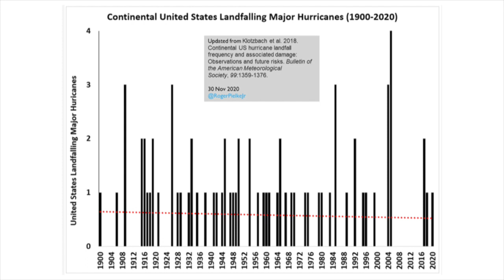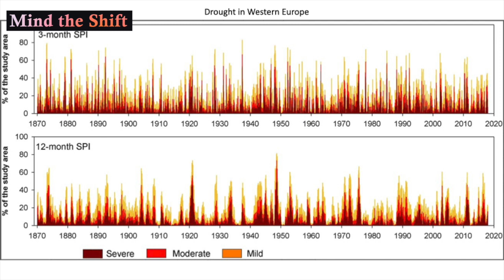Roger Pielke Jr: An inconvenient truth about the climate debate || October 2021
Roger Pielke Jr labels himself an ”undisciplined” professor, which is apt since he engages in an impressively wide range of research areas.
He is most known for his work on climate, specifically extreme weather events. For this, he initially got much acclaim, and his research has been cited in the IPCC assessment reports. But the last fifteen years or so this work has also given him many adversaries. Why? Because he tells what the science shows. And in this particular area, it doesn’t show what the alarmist camp wants to hear.
Most kinds of extreme weather events show no detectable trend, contrary to what is claimed in media headlines on a daily basis.
Roger Pielke has had to get used to being called ”climate skeptic” or even ”climate denier”, also from members of congress.
”People invoke cute little names like that when they can’t critique your research”, he says.
”The idea is that if you can tar someone with being a climate skeptic, they can be ignored or dismissed without having to look at their work.”
A professor in Environmental Studies at the University of Colorado in Boulder, Pielke has testified before Congress several times.
After a hearing in 2013, some members made clear they didn’t like the message. One congressman from Arizona spread the suspicion that Roger Pielke was ”perhaps” taking money from Exxon in exchange for his testimony.
Pielke was suddenly inundated with critical messages and emails. Until this day, every week he hears on social media or elsewhere that he was investigated by Congress and ”perhaps” took the money.
”An individual professor is no match for politics in a political system that is determined to undermine their legitimacy”, says Roger.
The event pushed him to begin doing research on sports in order to attain some safety space from the climate hot spot.
But he returns to the hot spot now and then–like when the IPCC’s latest assessment report came out in August. He realizes that he is one of few who can summarize in a simple manner what science actually says on weather extremes.
”For various reasons, the IPCC report is largely ignored on those points. So what I tweet about it can be eye-opening. There is a stark difference between what you read in the New York Times and what the report actually says.”
And why are these results ignored?
”Extreme weather has been taken up as a poster child of the climate debate, and I don't see that changing any time soon.”
In large part, the turning point was around Al Gore’s climate movie ”An Inconvenient Truth” in 2006.
”The environmental community decided that climate change a hundred years from now is too far off for people to understand, so we must bring it home to them in the short term. The way to do that is to associate extreme weather with climate change, so people will feel viscerally and personally what it means, regardless of what the science says.”
He has much less patience with scientists and experts who become activists and exaggerate than with politicians who do it.
”We will never get exaggeration out of politics.”
”There are so few experts who are willing to hold politicians to account that it has become a free-for-all. You can claim anything about what the IPCC report says and not be held accountable.”
And the data? Here is the short version of what the IPCC says about weather extremes:
• Heat waves, extreme precipitation events (in certain regions), fire weather (not fires per se), ecological and agricultural drought (human-induced drought) show upward trends.
• Storms, tropical cyclones, flooding, tornadoes, meteorological and hydrological drought (i.e. the headline phenomena), show no detectable upward trends.

Roger’s books include The Honest Broker, The Climate Fix, Disasters and Climate Change, and The Edge
Clip from Congress hearing in 2013 about weather extremes.